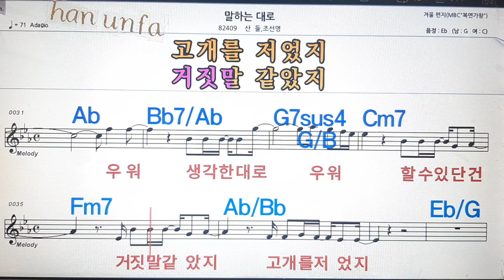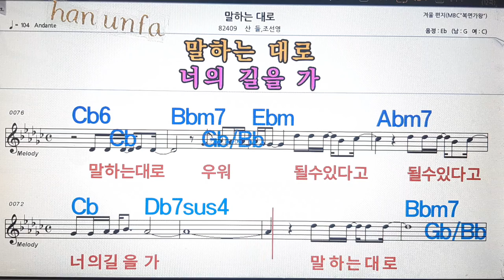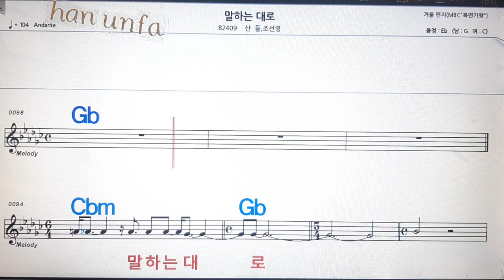말하는 대로/산들(조선영💋노래방, 통기타 , 코드 큰악보, 가라오케, 반주💖Karaoke, Sheet Music, Chord, MR